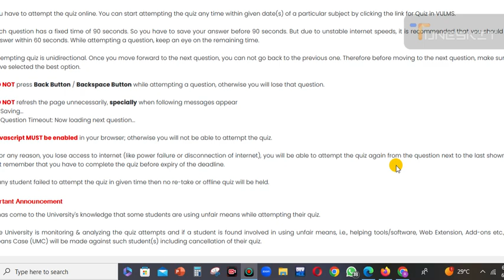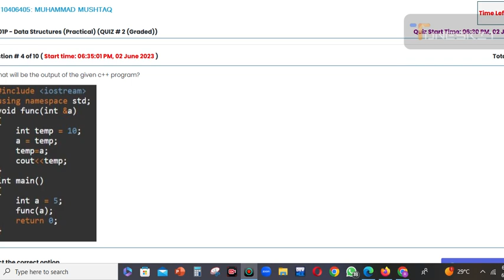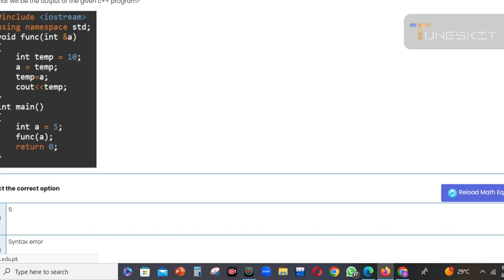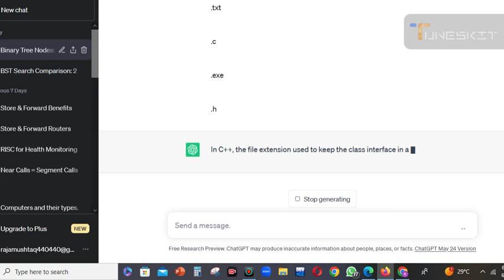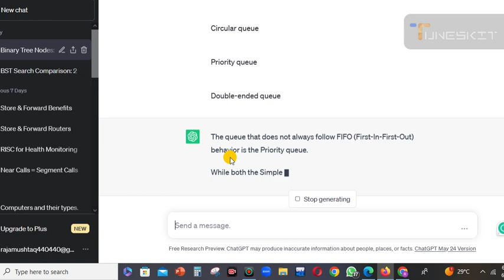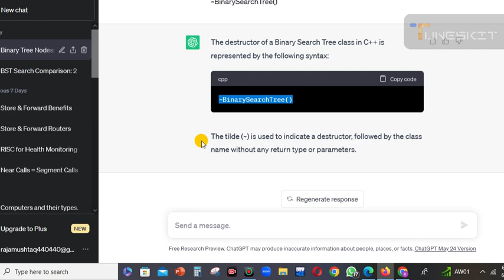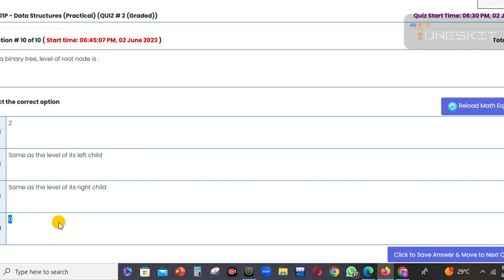CS301 Graded Quiz 02 Spring 2023 / CS301 Graded Quiz 02 2023